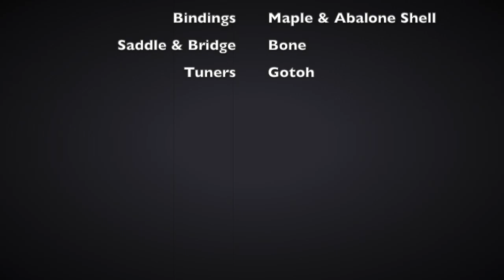Georgia On My Mind - Solo Guitar Interpretation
This is my short Interpretation of Georgia On My Mind which based on Jerry Reed's unsurpassed arrangement. I also included some flavor from great version of Richard Smith.

I played it on nylon string guitar built by my friend. Also I 'll try to play with thumbpick. :)

This handcrafted "OL" nylon string guitar has:
- Solid European Spruce on Top
- Solid Indian Rosewood on Sides & Back
- Mahogany on Neck
- Indian Rosewood on Fretboard
- Maple and Abalone Shell on Bindings
- Bone on Saddle & Bridge
- Gotoh Tuners